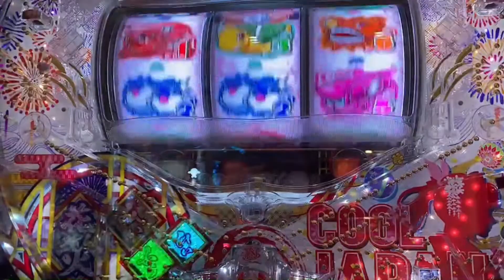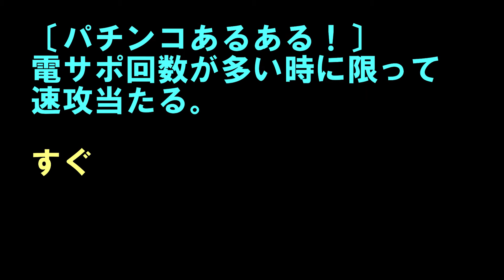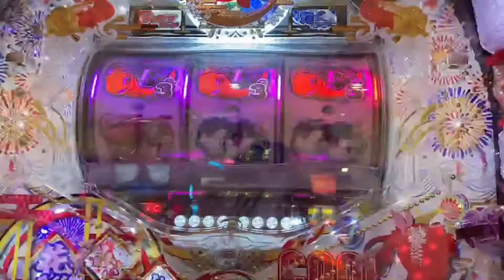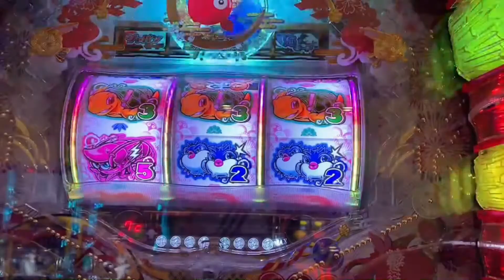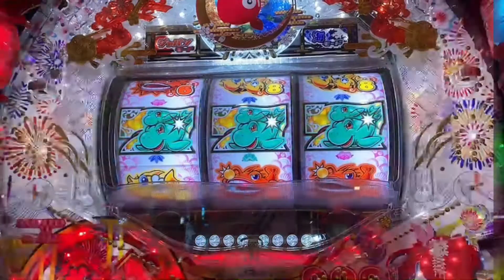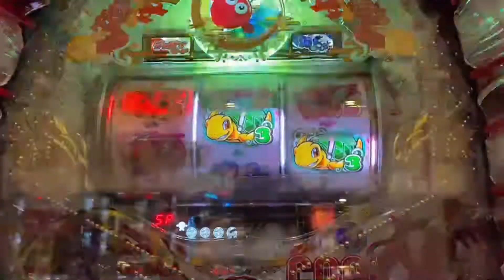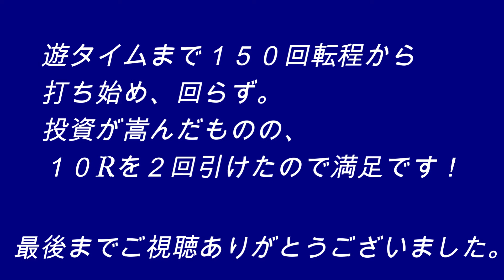「ＰＡドラム海物語ＩＮ ＪＡＰＡＮ」遊タイムからの当たり画図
「ＰＡドラム海物語ＩＮ　ＪＡＰＡＮ」。
遊タイム突入演出＆当たりまでを撮りました。